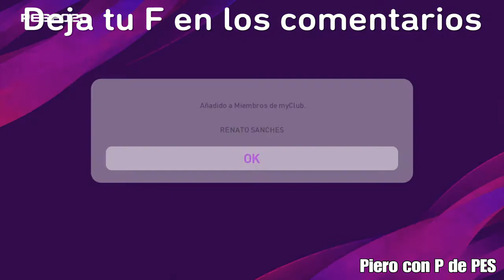PACK OPENING FANS CHOICES LIGUE 1 - EFOOTBALL PES 2020 MYCLUB *Video sin audio*